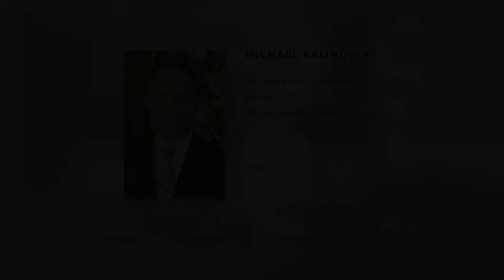Real Estate Market Update Brighton-le-sands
Sale prices are ranging from $575K to $1.9M.

House growth is sitting at 1.96% with 28 sales recorded by PriceFinder. 58 houses have been listed for rental. House rentals are currently giving a yield of 2.5%.

343 Bay Street, Brighton-Le-Sands
New South Wales, Australia, 2216